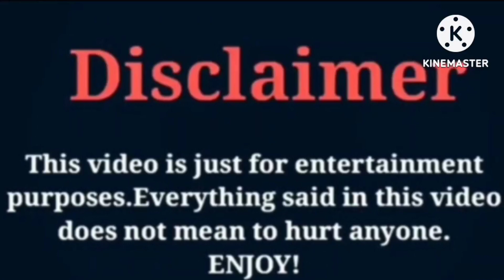Evrim Dongan VS Emel DeDe / Lifestyle / Comparison 2023 / wow lifestyle